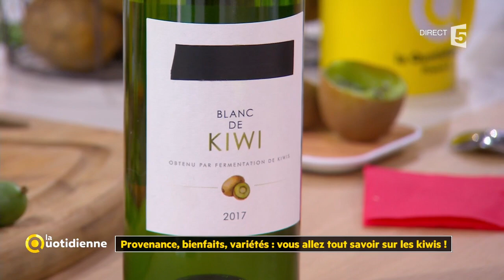Provenance, bienfaits, variétés : vous allez tout savoir sur les kiwis !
Le kiwi est une petite bombe nutritionnelle au goût un peu exotique bien qu’il se cultive en Europe et notamment en France. Comment est-il produit ? Quels sont ses atouts ? Comment bien le choisir  et le déguster ?